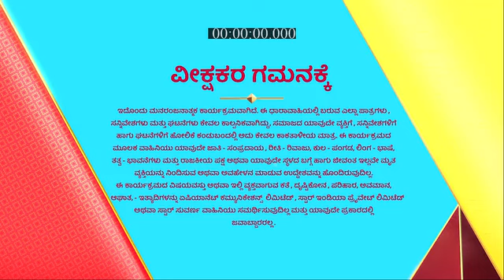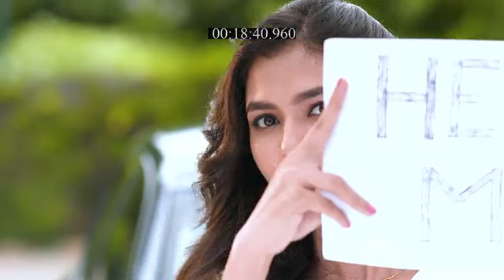Manasella_Neene_S1_E201_EPISODE_Reference_only.mp4